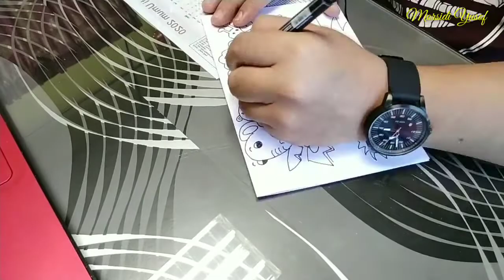3 Axis Gimbal & My Arts